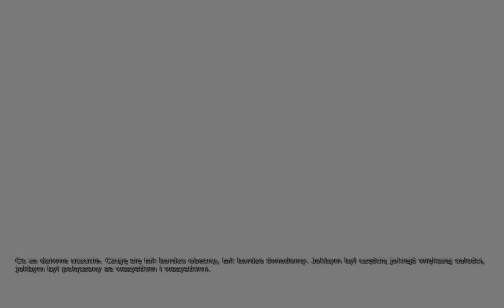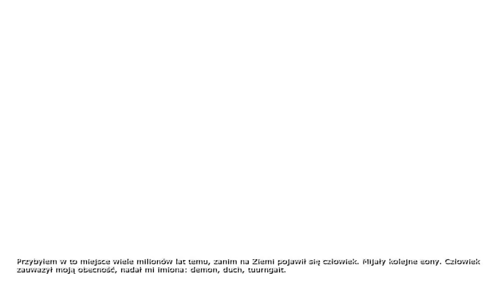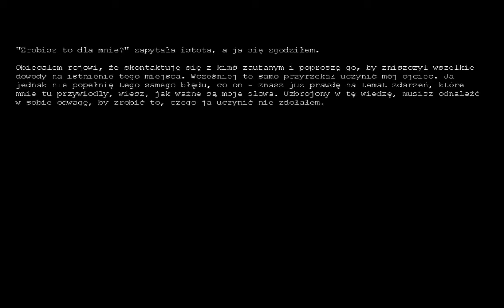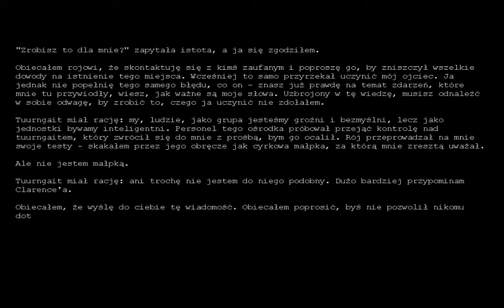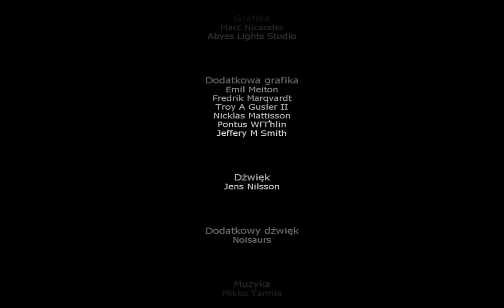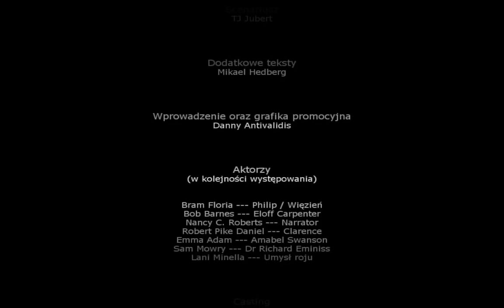Zagrajmy w Penumbra: Czarna Plaga #7 Żegnaj Clarence!